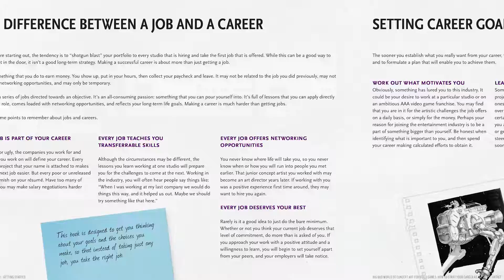How To Start Your Career As A Concept Artist — Short Trailer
How To Start Your Career As A Concept Artist  is a complete guide to building a lasting and successful concept art career.

The Big Bad World of Concept Art for Video Games: How to Start Your Career as a Concept Artist is book two in the Big Bad series, delving deeper into the subjects and topics explored previously in An Insider's Guide for Students. Going beyond the amateur level, this guide prepares the upcoming professional, or any other artist, for a future in the entertainment industry. Whether you are a graduating student joining the workforce, a young professional who has just broken into the job market, or even an existing professional frustrated with your current situation, receive help figuring out what comes next for a fulfilling career.